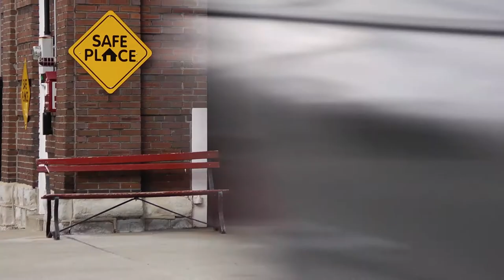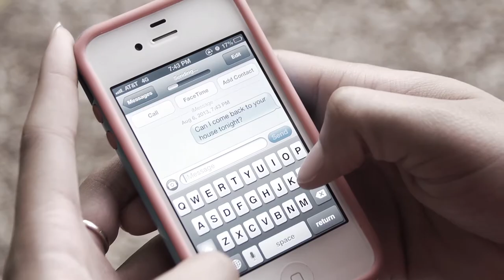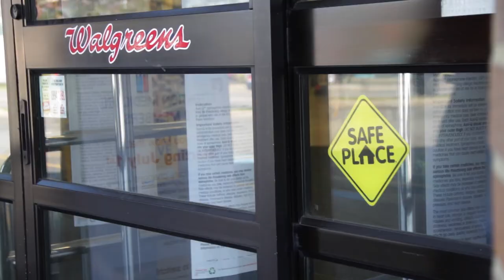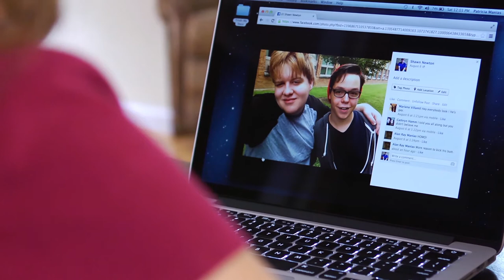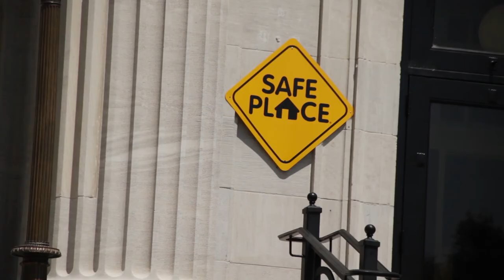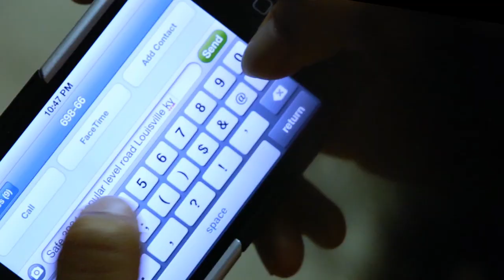Safe Place - Someplace To Go. Someone To Help.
This video highlights the Safe Place program through four different scenarios involving teens in crisis situations. Safe Place is a community outreach program that provides immediate help and safety for all teens. Public locations, like fire stations, libraries, public buses, convenience stores, display the yellow and black Safe Place sign - making help readily available. for more information.